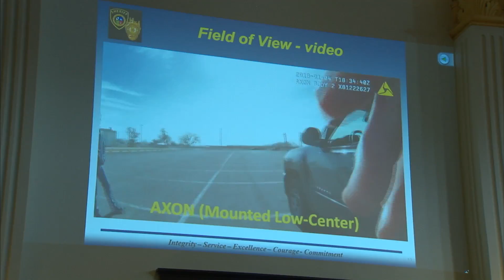body cams pkg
This is a story that I worked on along with reporter Antonio Guillen. Where he was investigation why the Bexar county sheriff was trying to can the current body cam program for another body cam system that can cost the Bexar county residents a loss of millions of dollars invested in its current system.